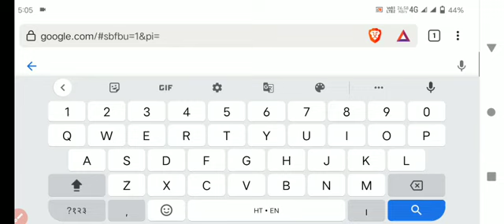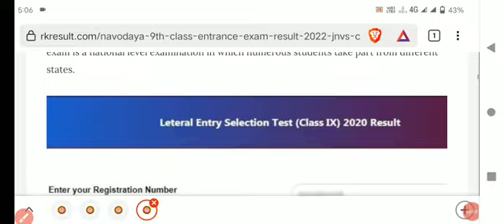Navodaya Vidyalaya Class 9th Result 2022 | Jnv class 9th Result 2022 | Navodaya Result 2022 Class 9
Dosto aaj ki is video me mene aapko jnv class 9th ke result ke bare me bataya hai agar aapne bhi class 9th ka exam diya hai 9 April ko ya aapke kisi friends ne diya hai exam jnv class 9th ka to aapko mene is video me bataya hai ki aapka class 9th ka result kab aaega or kya cut off hone wali hai aapke result me class 9th walo ke liye to agar aapne hamare is video ko pura nhi dekha hai to video ko pura dekhe ।

1. navodaya vidyalaya class 6 admission form 2020
2. navodaya vidyalaya class 6 admission form 2021
3. jnv 6 class admission form 2021-22
4. navodaya class 9 admission form
5. navodaya vidyalaya admission 2021 application form
6. nvs class 6 online form 2021
7. how to fill nvs class 6 online form 2021
8. navodaya admission form class 6
9. navodaya vidyalaya 6th class admission form 2021
10. navodaya vidyalaya admission 2021 application form
11. navodaya vidyalaya admission 2020
12. navodaya vidyalaya 9th class admission form
13. jawahar navodaya vidyalaya admission form 2021-22 class 6th
14. navodaya vidyalaya 9th class admission form 2021-22
15. navodaya vidyalaya 6th class admission form
16. navodaya vidyalaya cutoff marks 2020
17. navodaya vidyalaya
18. jawahar navodaya vidyalaya class 6 cut off marks
19. jawahar navodaya vidyalaya
20. navodaya vidyalaya entrance exam
21. navodaya 2020 cutoff
22. navodaya vidyalaya class 6 cutoff 2020
23. navodaya vidyalaya coaching
24. jawahar navodaya vidyalaya class 6 cut off marks 11 january 2020
25. navodaya class 6 cutoff 2021
26. navodaya vidyalaya maths
27. jawahar navodaya vidyalaya expected cutoff 2021
28. Navodaya Vidyalaya 2021
29. expected cut off marks jawahar  navodaya vidyalaya 2021
30. navodaya vidyalaya second list 2021
31. jawahar navodaya vidyalaya second list
32. jnv class 6 second list 2021
33. waiting list navodaya vidyalaya class 6
34. jawahar navodaya vidyalaya second list 2021 class 6
35. jawahar navodaya vidyalaya 6 class second list 2021
36. navodaya waiting list
37. jawahar navodaya vidyalaya
38. jawahar navodaya vidyalaya waiting list
39. jawahar navodaya vidyalaya second list 2021

Navodaya Vidyalaya Class 9 Entrance Exam Answers key
Navodaya Vidyalaya Class 9 Entrance Exam 2022 Answers key
Navodaya Vidyalaya Class 9 Entrance Exam 9 April Answers key
Navodaya Vidyalaya Class 9 Exam 2022 Cut off
Navodaya Vidyalaya Class 9 kitne number pe selection hoga
नवोदय विद्यालय प्रवेश परीक्षा क्लास 9 आंसर की
नवोदय विद्यालय प्रवेश परीक्षा क्लास 9 कट ऑफ
Yash Raj Study Material
navodaya class 9th result date
navodaya class 9th result 2022